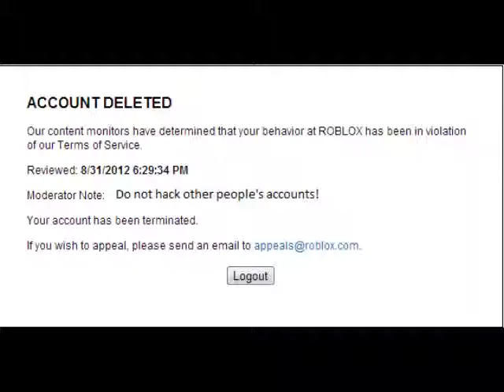The AGK Show: S1, Ep2 - Angry German Kid plays Roblox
Episode 2: Angry German Kid plays Roblox

Leopold Slikk has hacked someone's account on Roblox and goes on various maps, but the moderators have a surprise for him.

All copyright goes to their owners